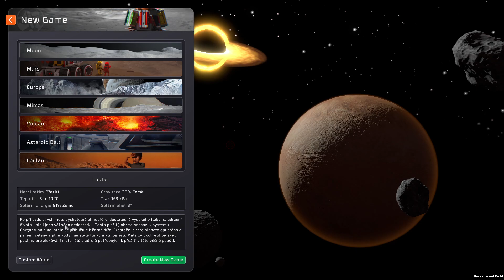Stationeers - CZ/SK - První kroky + Pozvánka na večerní stream.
Stationeers vám dává kontrolu nad stavbou a správou vesmírné stanice, kterou můžete provozovat sami nebo online se svými přáteli. Složité atmosférické, elektrické, výrobní, zemědělské a gravitační systémy vyžadují vždy vaše myšlení a řízení!